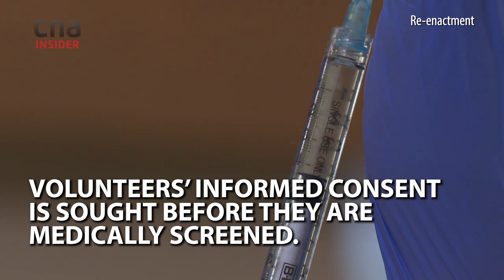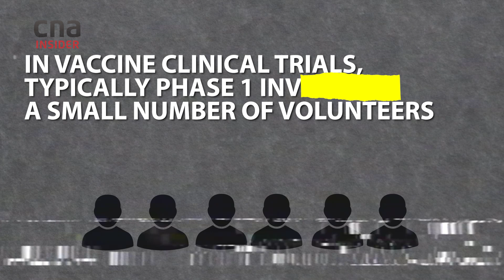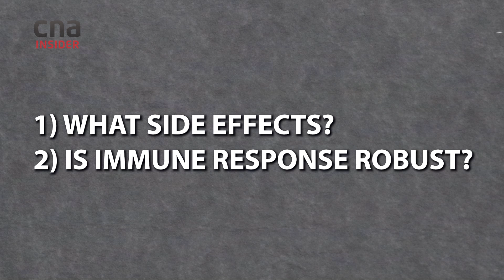Inside Coronavirus Human Vaccine Trials In Singapore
Human trials for the Lunar-COV19 vaccine, developed by Arcturus Therapeutics and Duke-NUS Medical School, are taking place in Singapore. But what are the risks of being a volunteer test subject? And how do COVID-19 vaccine trials work?

TalkingPoint goes inside Singhealth’s Investigation Medicine Unit where the clinical trial is being conducted. It is expected to be completed by October 2020, but what if the second wave of the pandemic hits Singapore before then?